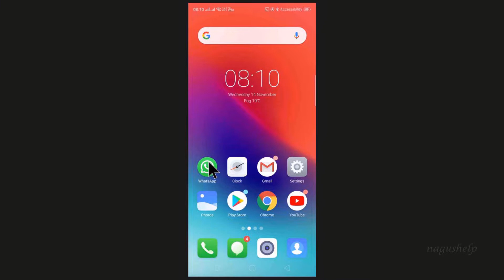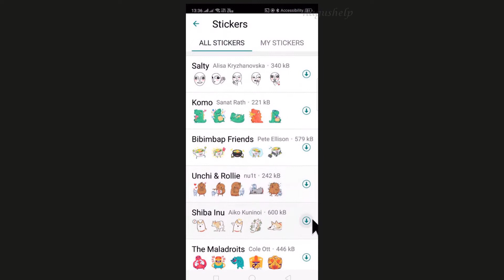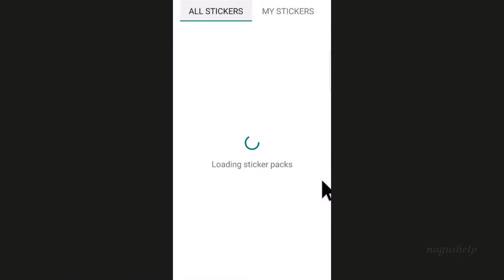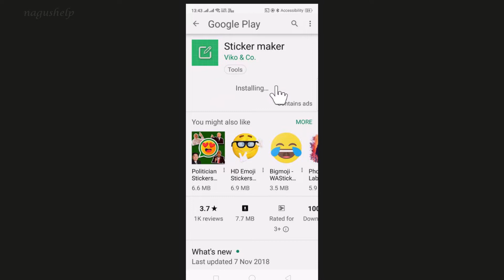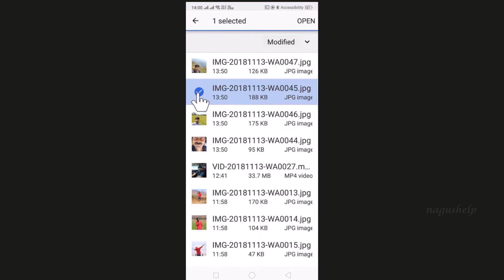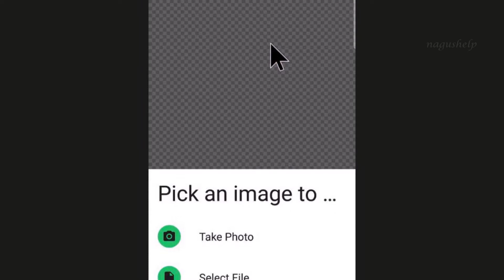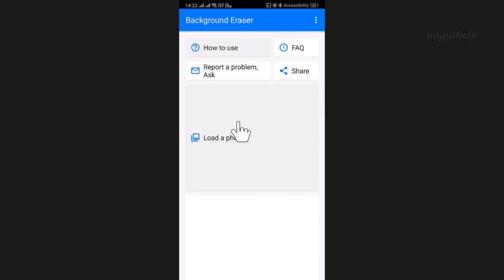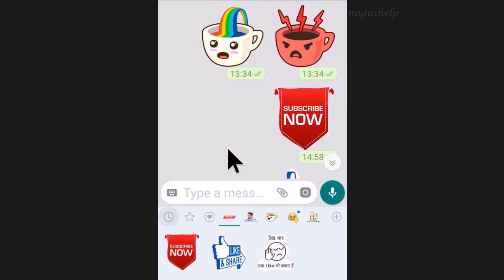[Kannada] WhatsApp stickers, Download, arrange & Create custom made WhatsApp stickers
Recently WhatsApp has introduced sticker feature. Like GIF and Smileys, we can send stickers within the WhatsApp chats. WhatsApp has rolled out a pack of 12 popular stickers as of now. But we can always download more sticker packs using third party apps. We can turn our own photos into WhatsApp Stickers with third-party sticker apps and change our photos into stickers. This sticker feature is available in the latest version of WhatsApp 2.18.341and for both Android and iOS users.

The topics covered here are:
• How to access WhatsApp stickers and how to use them.
• How to add stickers to your favorites.
• How to remove sticker from a category.
• How to download more sticker packs.
• How to delete sticker packs
• How to arrange WhatsApp sticker categories.
• How to create WhatsApp sticker from any image / photo
• How to erase the background of the image and make stickers